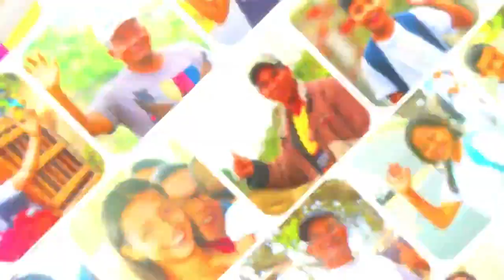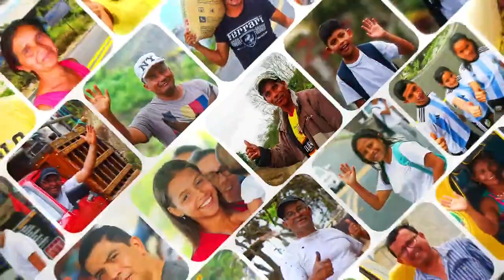AsíSeHace Manabí; Conoce lo que realiza la Prefectura de Manabí, con el Plan Invernal.